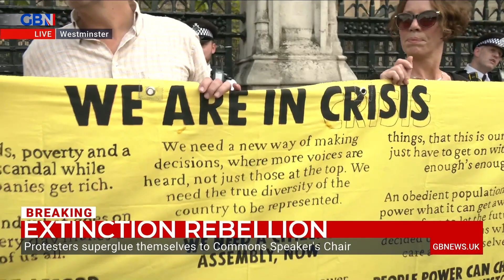A retired Police Detective explains why he's part of Extinction Rebellion's protest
'Liz Truss and Rishi Sunak are saying nothing about the climate emergency, they’re actually talking about authorising more oil and gas which is going in the wrong direction.'

Mark White speaks to a retired Police Detective about why he's part of Extinction Rebellion's protest.